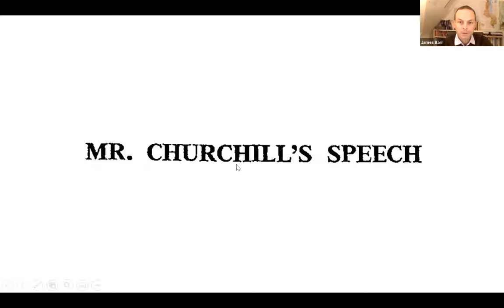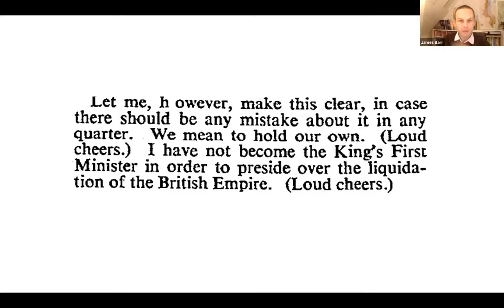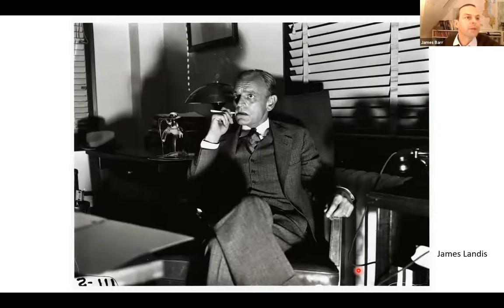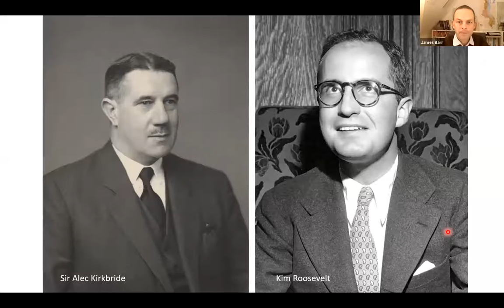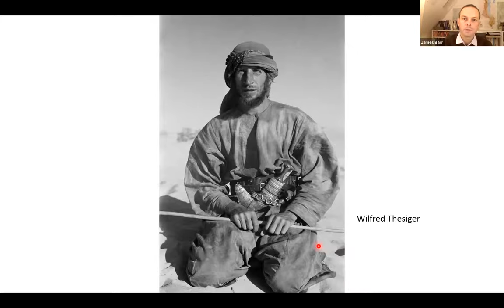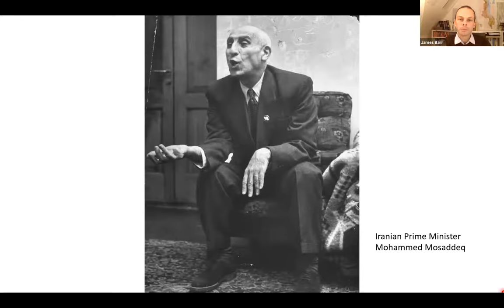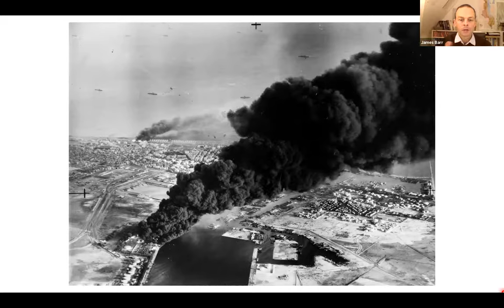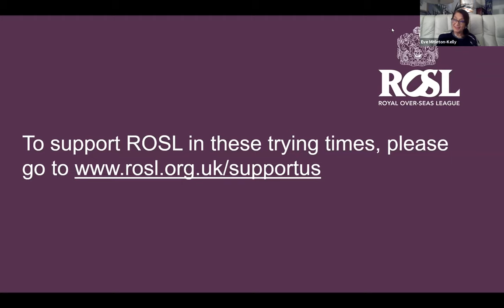Lords of the Desert: Anglo-American rivalry in the Middle East after 1942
James Barr is the author of A Line In The Sand and Lords of the Desert, two books on great power rivalry in the 20th century Middle East.

The quarter century after the battle of El Alamein saw the decline of Britain and the rise of America as the great power in the Middle East. Focusing on two episodes involving Wilfred Thesiger and the CIA officer Kim Roosevelt, James will explain how Britain and the United States, so often seen as allies, were actually more often rivals in this part of the world at this time.